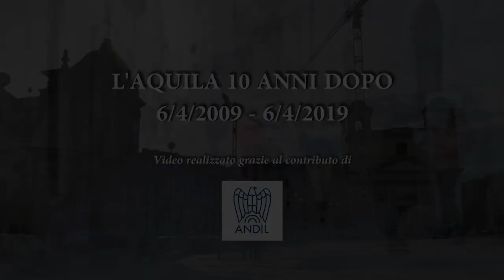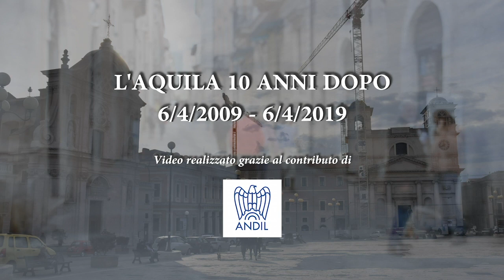Di Carlantonio (Andil): l'uso del laterizio per la ricostruzione de L'Aquila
In occasione del decennale del sisma de L'Aquila, l'Andil ha organizzato un reportage per fare il punto sulla stato di avanzamento della ricostruzione e sulla tipologia di materiali impiegati, in particolare modo il laterizio.